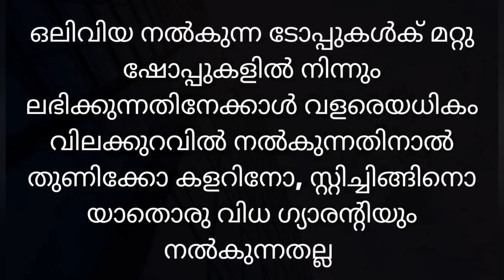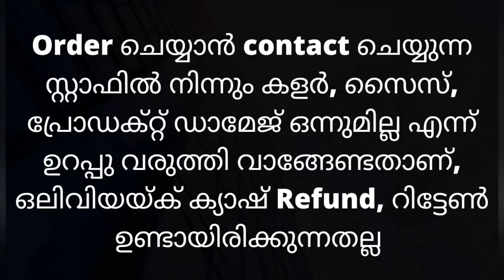"വിലക്കുറവ് കണ്ടു ബോധം പോകല്ലേ 😇"Heavy Hand Work ടോപ്പുകൾ പകുതിവിലയ്ക് 🥰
ഈ ഓൺലൈൻ കാരണം ഒരുപാട് പെൺകുട്ടികൾ ഇവിടെ ജോലി ചെയ്യുന്നുണ്ട്,
ജോലി ആവശ്യം ഉള്ളവർ 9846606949 ഈ No ഇൽ whtsp ഇൽ പേര് msg ചെയ്യക ❤

എല്ലാ ദിവസവും രാവിലെ 11:30 നും വൈകിട്ട് 3 മണിക്കും ആണ് dress video വരുന്നത്,

വീഡിയോ ചെയ്യുന്നത് ഓണർ ആണെങ്കിലും നിങ്ങളെ ഓർഡർ എടുക്കാൻ ഹെല്പ് ചെയ്യുന്നത് സ്റ്റാഫുകൾ ആണ് ഒലിവിയയുടെ പ്രിയപ്പെട്ട കസ്റ്റിമേഴ്‌സ്നോട് അവരെന്തെങ്കിലും മോശമായി പെരുമാറുകയോ സ്റ്റാഫിനെക്കുറിച്ചെന്തെങ്കിലും പരാതി ഉണ്ടെങ്കിൽ 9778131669ഈ No ഇൽ whtsp ഇൽ അറിയിക്കണം 🙏

ഒരുപാട് എക്സിപെൻസ് ഉണ്ടായിട്ടും ഈ ചെറിയ വിലയിൽ free ഷിപ്പിങ്ങിൽ kurtis നൽകുമ്പോൾ നിങ്ങളുടെ സപ്പോർട്ട് മാക്സിമം ഉണ്ടാകണം എല്ലാവരോടും ഈ ചാനെൽ പറഞ്ഞു കൊടുക്കണം ❤

ഒരാളെയും നിർബന്ധിച്ചു ഒലിവിയയുടെ dress വാങ്ങിപ്പിക്കില്ല വീഡിയോ കണ്ടു പൂർണ താല്പര്യത്തോടെ പർച്ചസ് ചെയ്യുക 🙏

എന്നും സാധാരണകാരോടൊപ്പം ഒലിവിയ ഡിസൈൻസ് അടൂർ
opposite Bhima Jwellery
Adoor